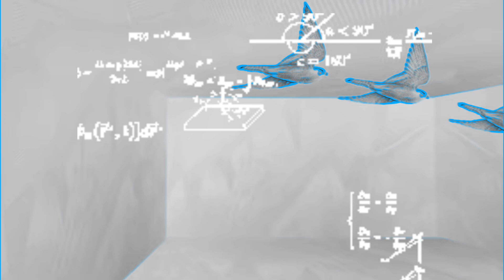How Peregrine Falcon Strikes Like a Missile!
In this video, we take you inside the mind-blowing world of the Peregrine Falcon, revealing:
✅ How it reaches record-breaking speeds
✅ The science behind its deadly stoop
✅ Its incredible eyesight—8 times sharper than ours!
✅ The special adaptations that make it the ultimate aerial hunter
✅ How it knocks out prey in mid-air with insane force!

Intro - 00:00
The Ultimate Sky Predator - 00:47
Built for Speed & Precision - 2:07
Deadly Hunting Tactics - 3:35
Efficient Defender - 5:00
Masters of Adaptation - 6:00
A Falcon’s Legacy - 6:55
Conclusion -7:25